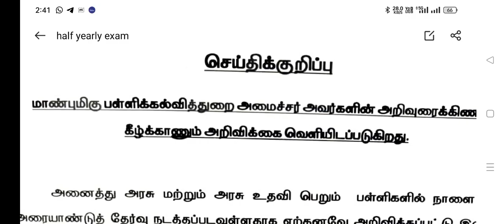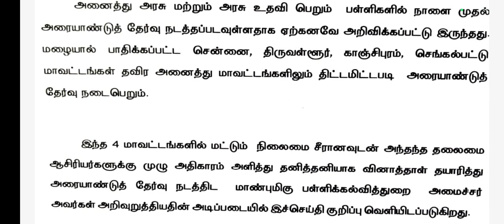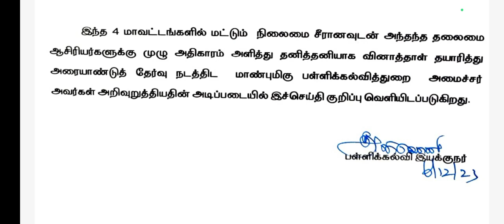அரையாண்டு தேர்வு நடைபெறுமா? அல்லது தேதி மாற்றப்படுமா? | பள்ளிக்கல்வி இயக்குனரின் அறிவிப்பு...!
அரையாண்டு தேர்வு தேதி மீண்டும் மீண்டும் மாற்றம்...!

📗📕 *6th - 12th Half Yearly Question Paper & Answer Keys 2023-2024*